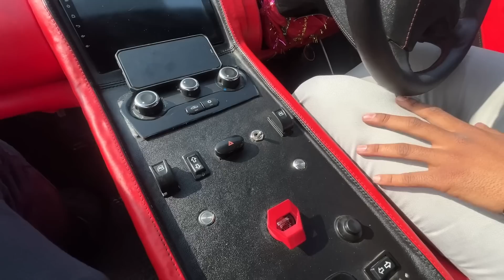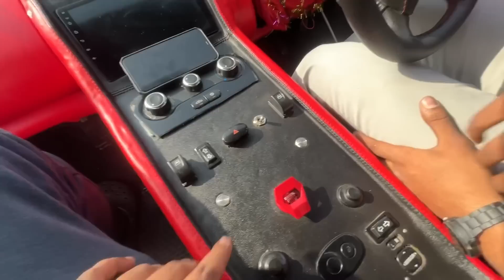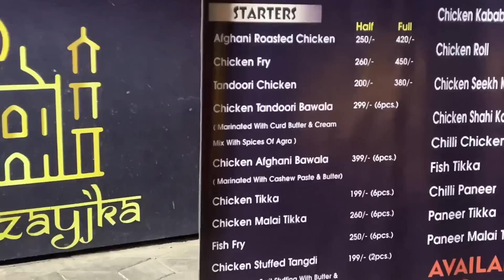16 LAKH KI LAMBORGHINI VS BHOPAL POLICE😍🔥 - FIRST TIME IN INDIA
Hey Internet